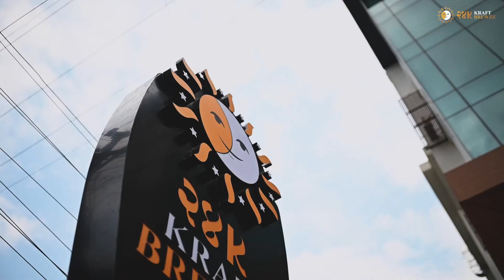24k Kraft Brewzz - A Multi-Cuisine Restaurant & Taproom in Sangli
24k Kraft Brewzz is a Multi-Cuisine Restaurant and Taproom in Sangli that aims to provide the best possible spectrum of Craft Beers and our Famous Authentic Royal Cuisine.

Our 150 seater Restaurant guarantees our guests a sensational experience. Nestled in Sangli's Vibrant District, we provide delectable Cuisine paired with Delightful Drinks, set in a captivating rooftop ambiance. Enjoy live music while you dine, adding to the overall lively experience.